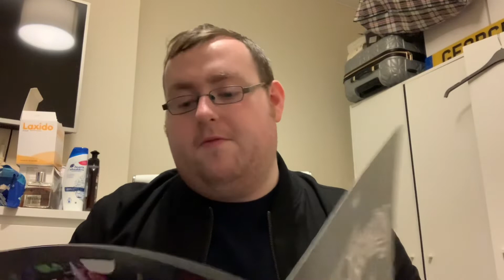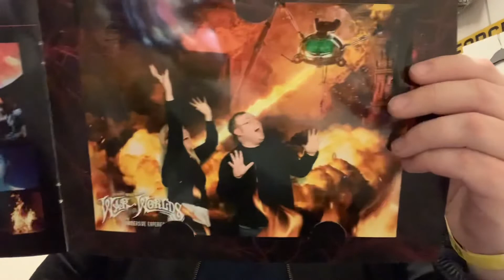I enjoyed The War of the Worlds The Immersive Experience (last week)